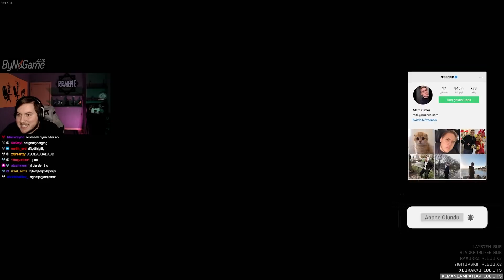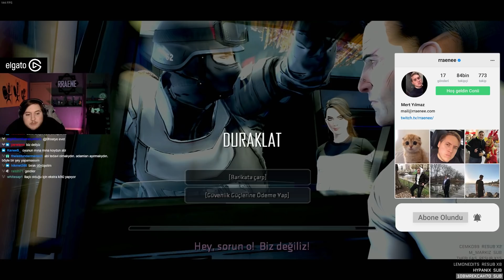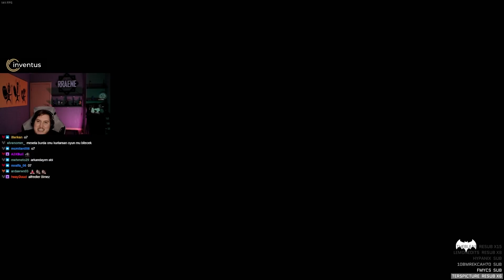JOHN DOE? | Batman - The Telltale Series #3